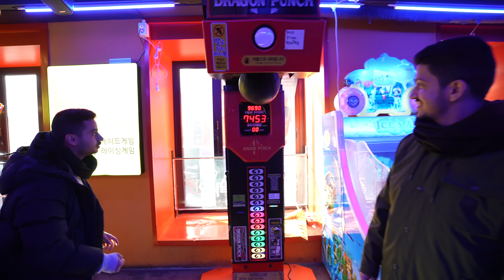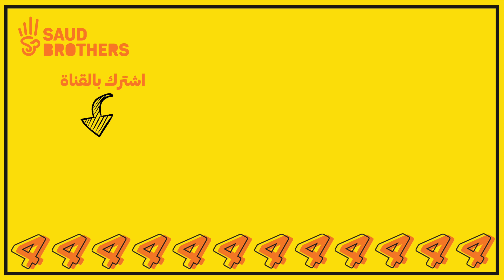وصلنا إلى كوريا ( جربنا أكل الشوارع ) !!